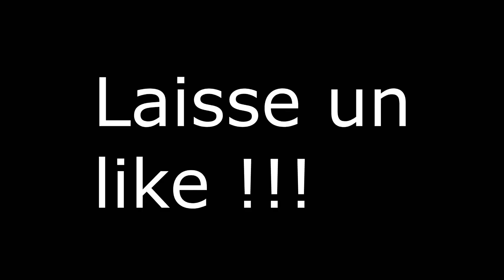ON TOMBE SUR CE BON VIEUX ZEVRAN ! - Dragon Age II #35 [FR]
Bienvenue sur Dragon Age II, un incroyable RPG d'Heroïc Fantasy qui débute au sein de Thédas en l'an 30 de l'ère du dragon. On y incarne Garrett Hawke, un survivant du passage de l'Enclin à Lothering, fils d'un apostat et d'une descendante de la noblesse des marches libres. Un réfugié qui aura un rôle décisif à jouer dans l'avenir de Thédas tout entier. En effet, les discordances sont à leur paroxysme et pourraient très prochainement exploser en guerre...

Dans cet épisode, nous faisons une quête pour les corbeaux et on tombe sur le corbeau le plus connu de la licence...

Tout mon contenu est désormais réalisé sur Twitch en live, n'hésite pas à me follow pour me soutenir dans mes nouvelles aventures. (tous les mercredis et les dimanches soirs)